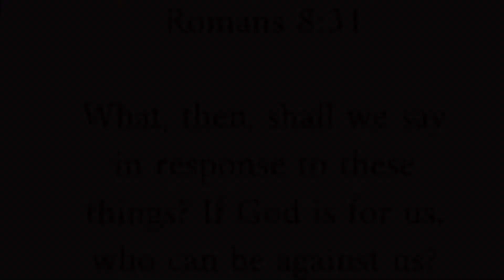My Buildings Concierge in Paris Attacked Me w/My Own Amazon Package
Been living in Paris for 5 months and already being attacked!

If you need help with discrimination abroad in Paris:

ADIL will give you free legal advice on how to write the letter:

SOS Racisme also has a hotline and a meeting day you can go and they can help.